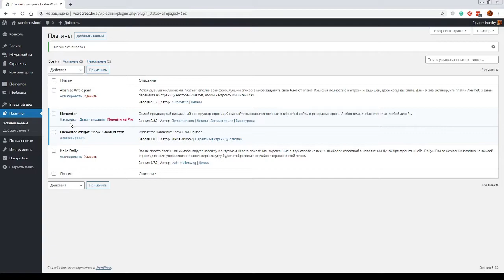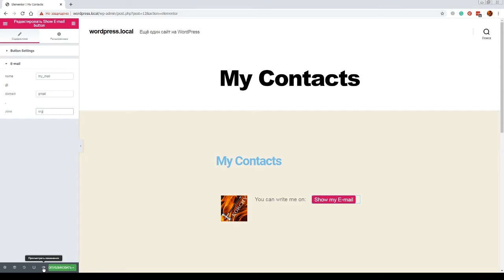Elementor widget: show e-mail button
Widget for WordPress Elementor page builder: show e-mail button.